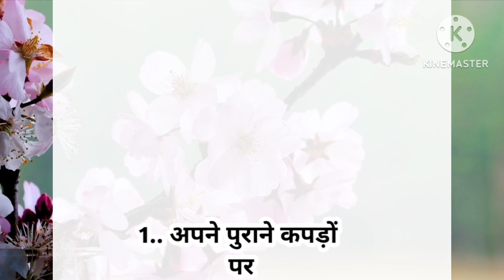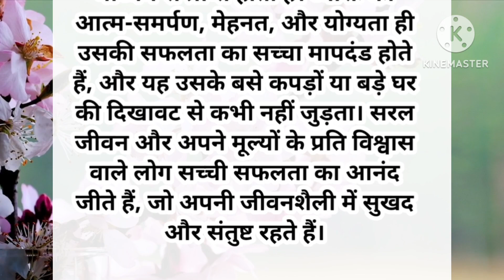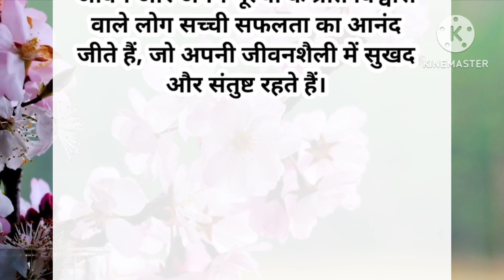कभी भी शर्मिंदा ना हों अपनी इन चीज़ों पर l ध्यान से सुनने योग्य बातें l Lessonable Quotes l Suvichar